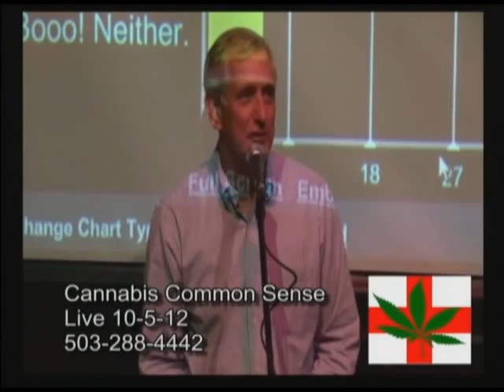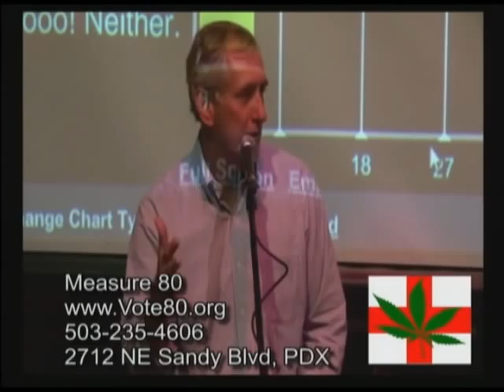Cannabis Common Sense 654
The show that tells truth about marijuana & the politics behind its prohibition. Live call in show htp:// , Friday's, 8-9PM Pacific Time, 50t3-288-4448